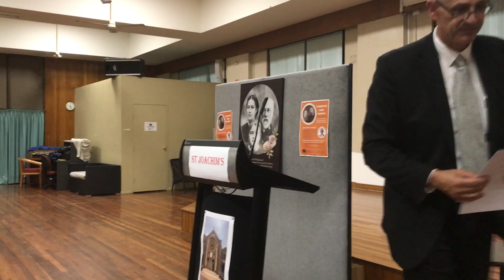Dr Robert Haddad - Louis and Zelie Martin - Saintly Models for Parents.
I presentation to the parishioners of St Joachim's Parish, Lidcombe, on the saintly qualities of Louis and Zelie Martin, parents of St Therese of the Infant Jesus.